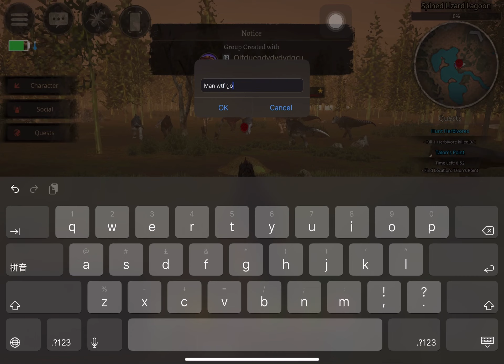Wtf goin on in ohio